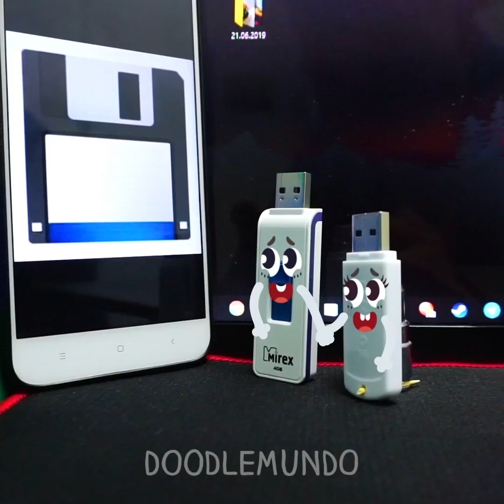Frutas divertidas intentaron trucos populares || Doodles inteligentes y sus aventuras